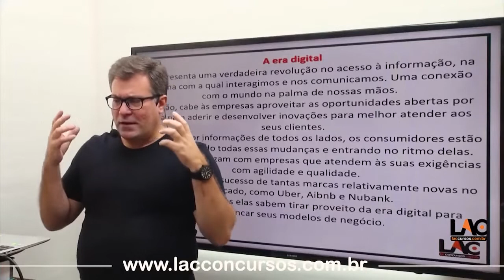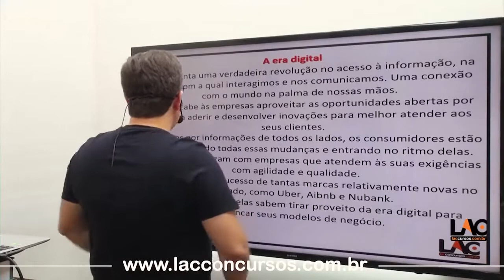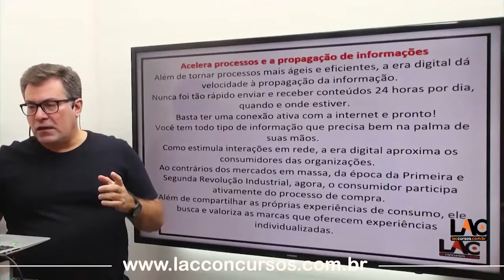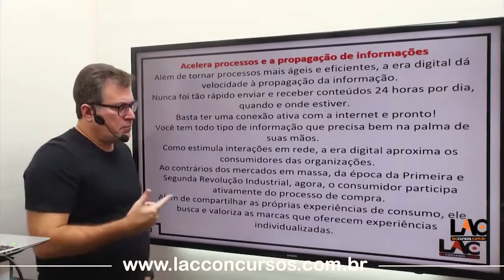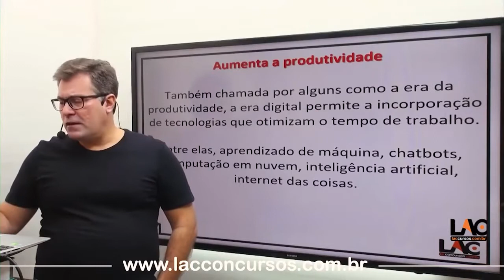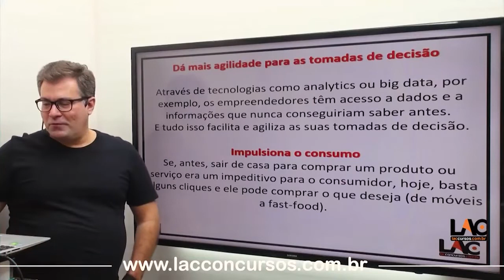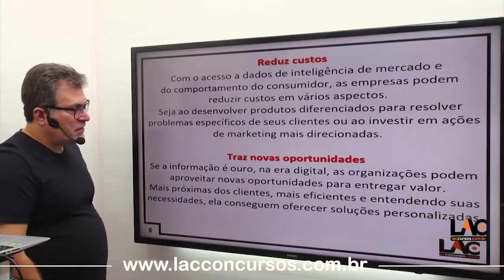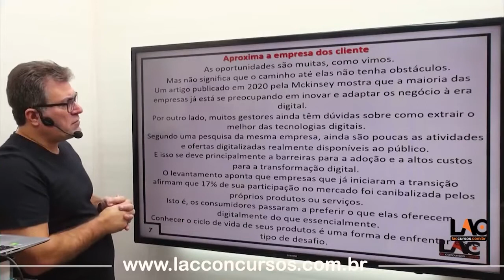BANRISUL 2022 - AULA 64/232 - AMF - Transformação Digital